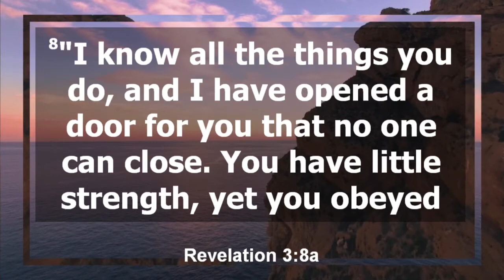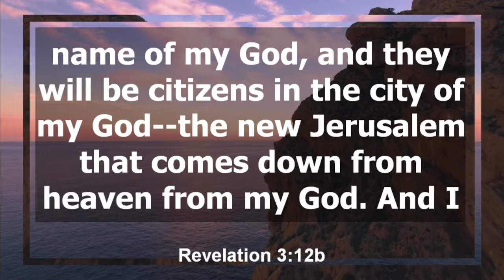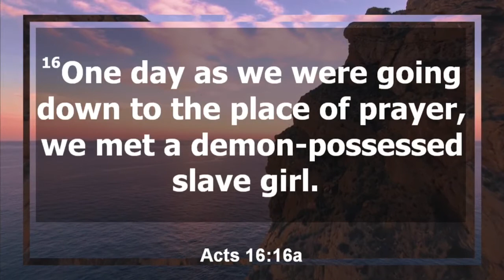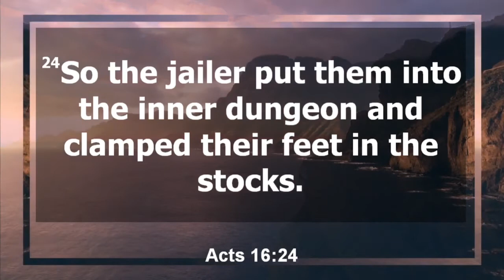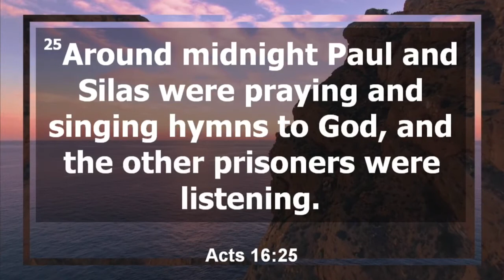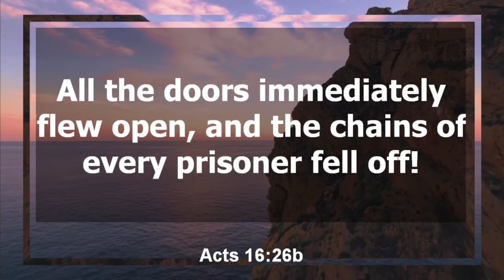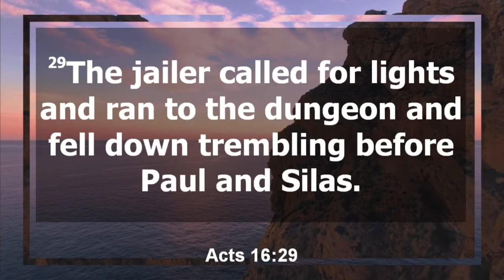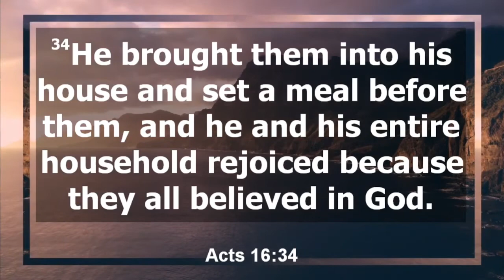A Song, An Earthquake and A Jailer